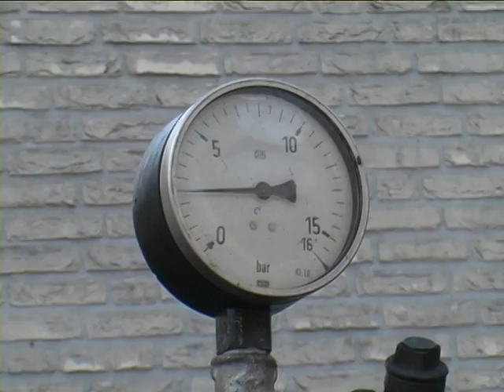EFFE NOAR GEFFE 2010 deel 1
Een impressie van de jaarmarkt in Geffen, een dorp tussen Oss en Den Bosch. Een straat met stoom, vele kramen, oude ambachten en het keuren van vee en paarden. Bijna te veel voor een dag, maar wel gezellig.   [110]